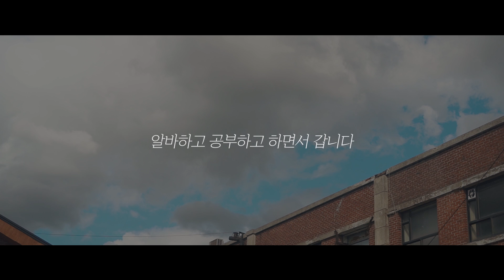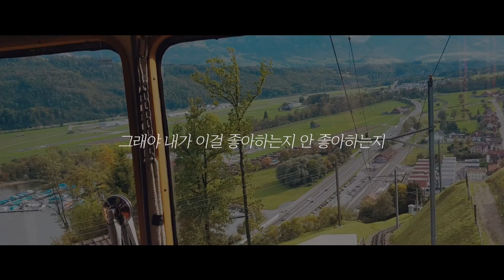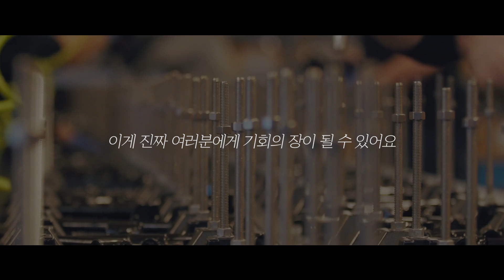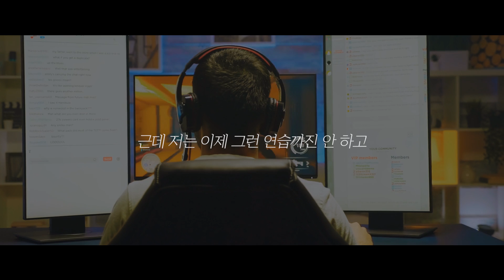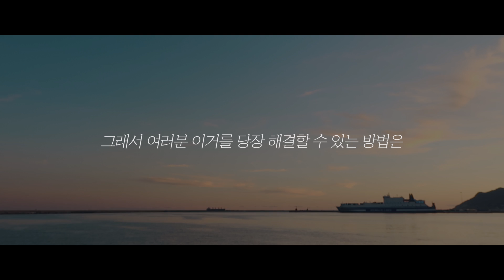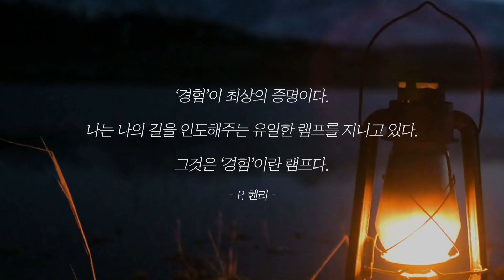"어디로 갈지 모르면 일단 가라" [팩폭 동기부여 영상]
시간에 쫄지 말고 지금 당장 시작하라